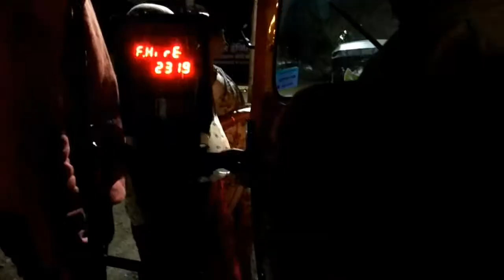Finally शीरकुरमा खायला भेटला😁😋.Eid vlog..celebrate eid with my school friend..Eid 2022..